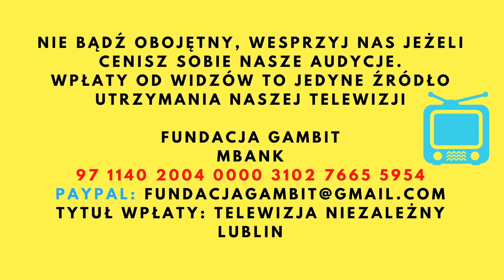Nicefor Jaxa-Czernichowski - polski władca na dalekim wschodzie